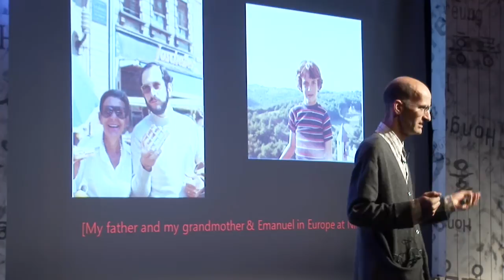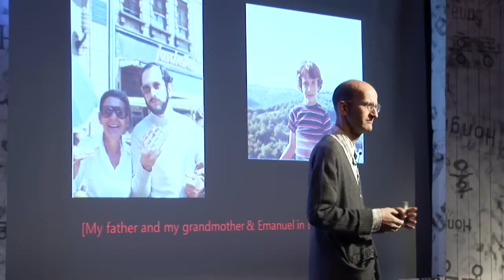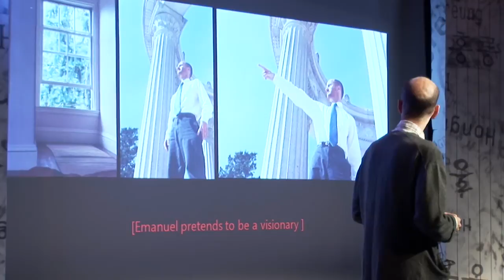Dream of grandmother and Korea: Emanuel Pastreich at TEDxHongreung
Emanuel Pastreich - his Korean name is Manyeol Lee - is a scholar who have studied  China, Japan, and Korean literature. In this video, he is talking about the opportunity he became familiar with Korea.